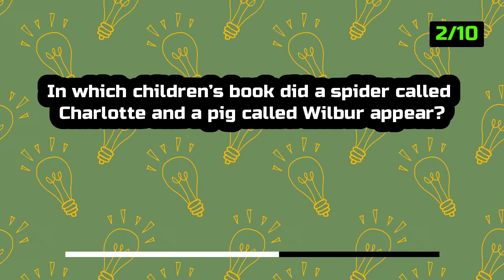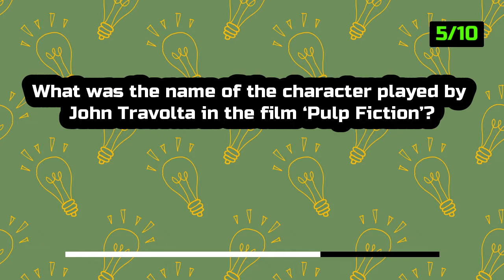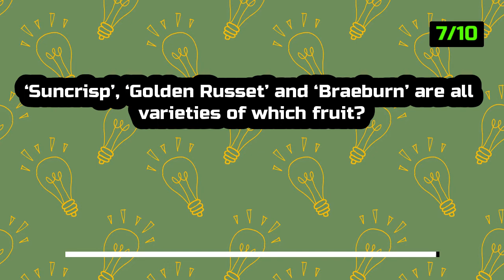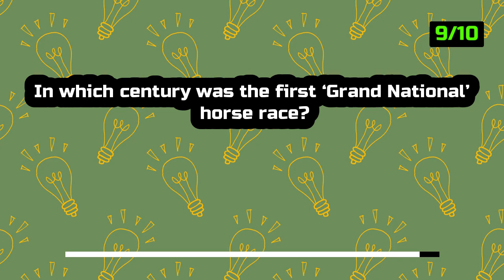WHO KNOWS THE MOST? (General Knowledge Trivia Quiz)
10 Questions Stand Between You And A Perfect Score On This General Knowledge Quiz. It's time to flex that giant brain of yours.

▶ A Fifth Grader Could Score A 7/10 On This General Knowledge Quiz, But I Bet You Can't

▶Good luck!

general knowledge questions and answers cdl
general knowledge questions and answers 2022
general knowledge questions and answers all
all general knowledge questions and answers in english